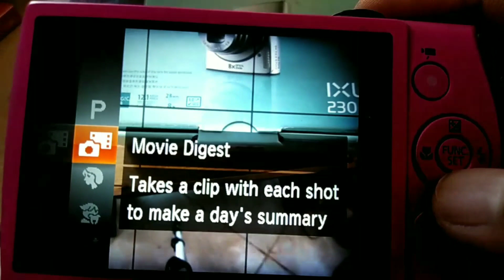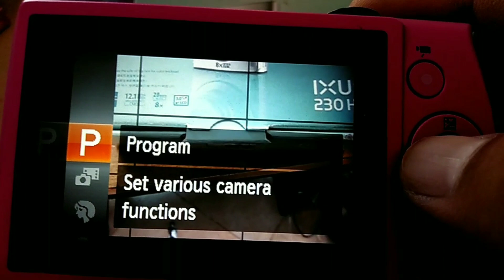Canon Ixus 230 HS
camera pocket tahun 2012 san tapi masih joss.
mari kita obrolin di kolom komentar. jika ada pertanyaan silahkan saya coba jawab setau saya.